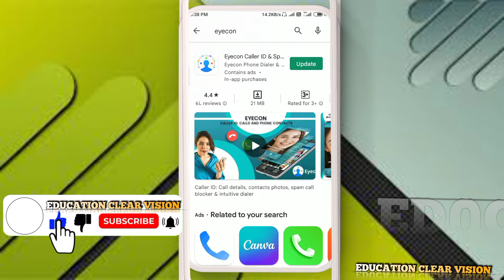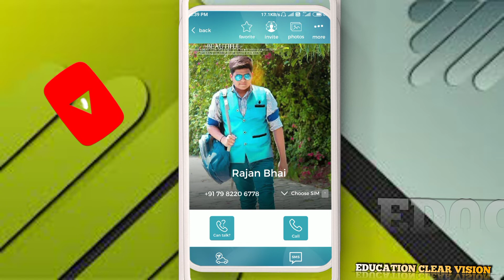Mobile Number Se Gallery Ka Photo Kaise Dekhen | Kisi Ki Gallery Ki Photo Apne Mobile Me Kaise Dekhe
How to se gallery photo of any one
Kisi Ka Bhi gallery ka photo kaise Dekhen
kisi ki gallery ki photo apne mobile me kaise dekhe
gallery photo kaise dekhe
dusre ki gallery ki photo apne mobile me kaise dekhe
kisi ke photo video apne phone me kese dekhe
kisi ki gallery ki photo kaise dekhe
mobile number se gallery ka photo kaise dekhen
gallery hack kaise kare
number se photo kaise nikale
education clear vision
technical azad
kisi ki bhi gallery ka photo kaise nikale

Become youtuber